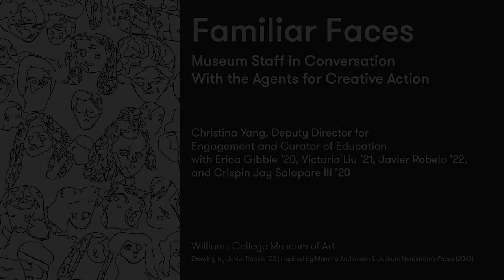Familiar Faces: Christina Yang, Deputy Director for Engagement and Curator of Education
Williams College students Erica Gibble '20, Victoria Liu '21, Javier Robelo '22, and Crispin Jay Salapare III '20—members of the museum's Agents for Creative Action—interview Christina Yang about her longstanding relationship with Williams; her recent work at the Guggenheim Museum, New York; her interest in performance studies; and what she uniquely brings to her role as a leader in engagement and education at WCMA.